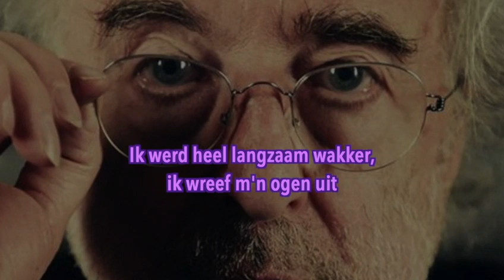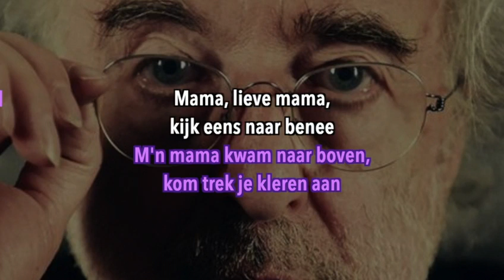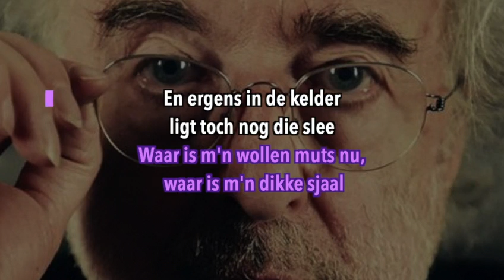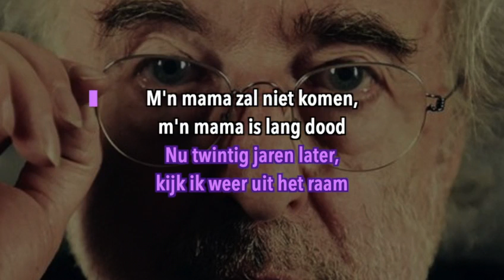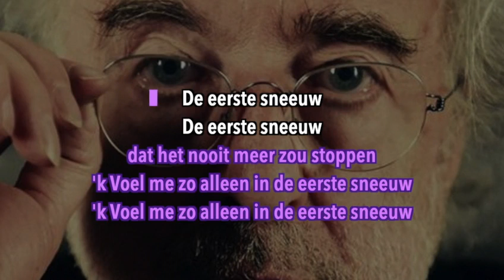Jan De Wilde - Eerste sneeuw (karaoke)